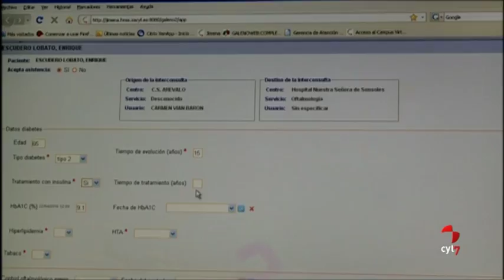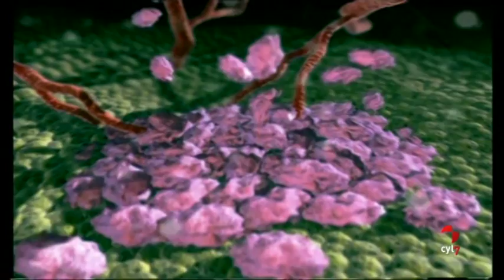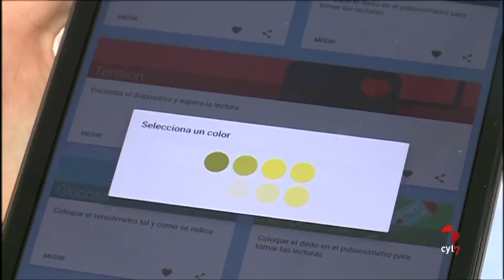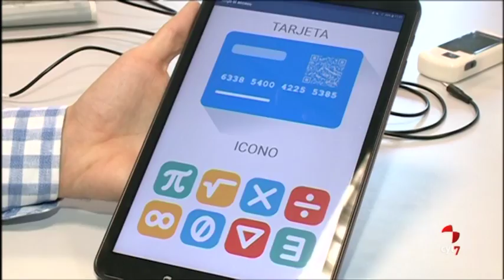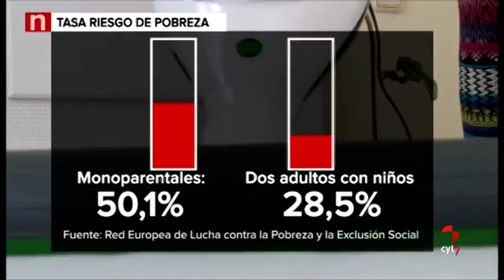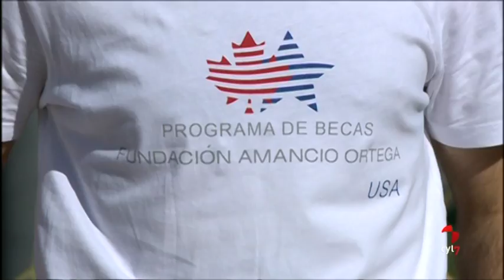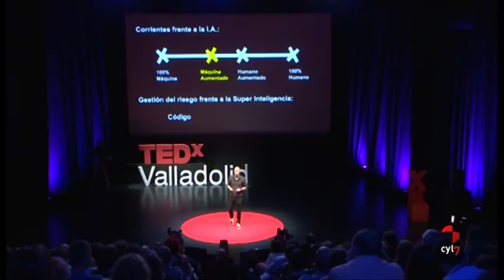Noticias Castilla y León 14.30 horas (Domingo 29/10/2017)